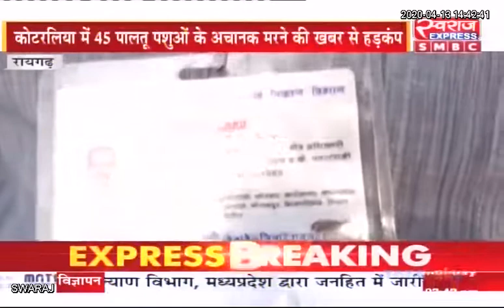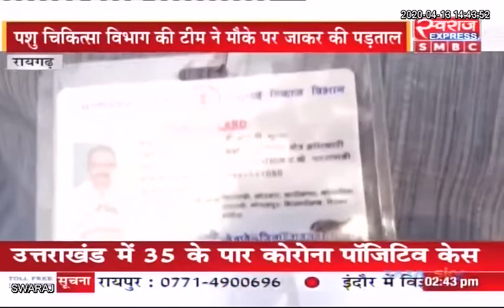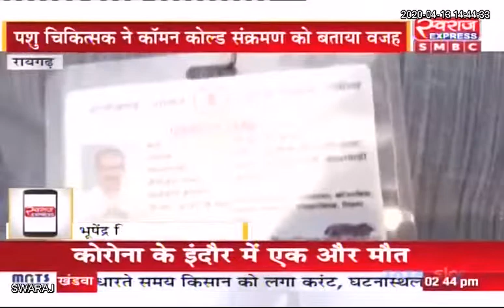RAIGARH NEWS: कॉमन कोल्ड के चलते 11 बकरियों की मौत।